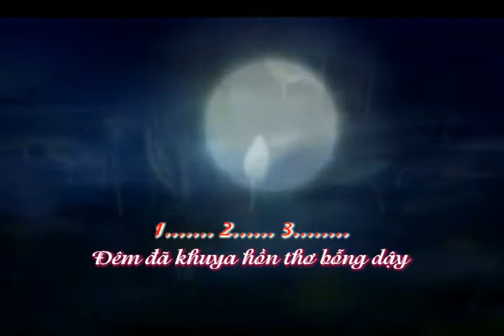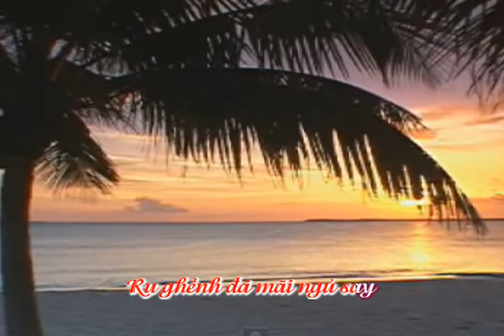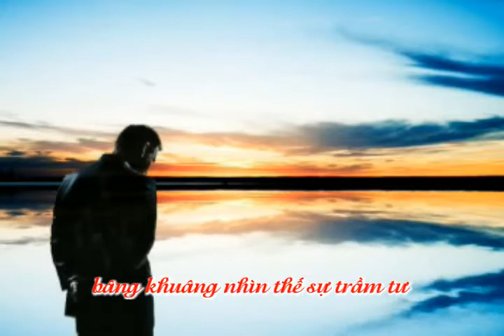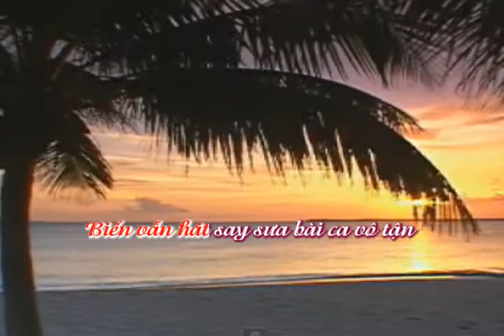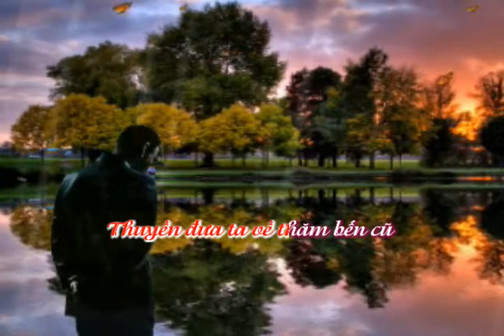Trầm Tư_ Nhạc: Nguyễn Tuấn - Thơ: Tuệ Kiên - Trình bày: Khắc Dũng